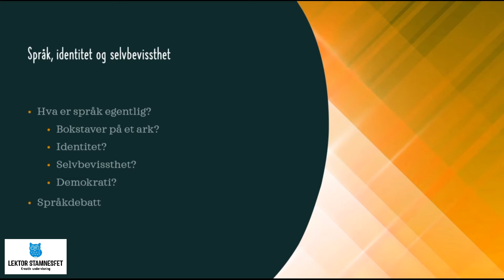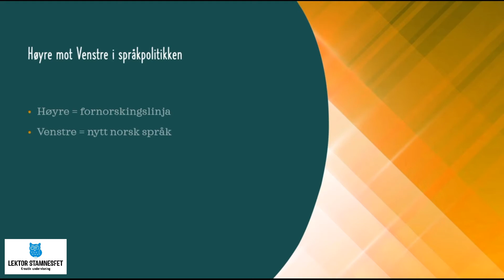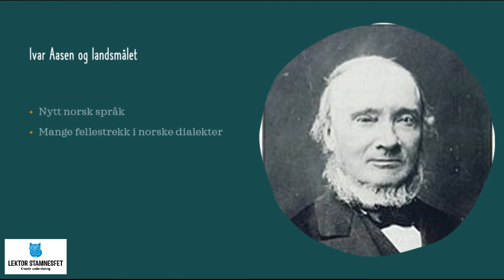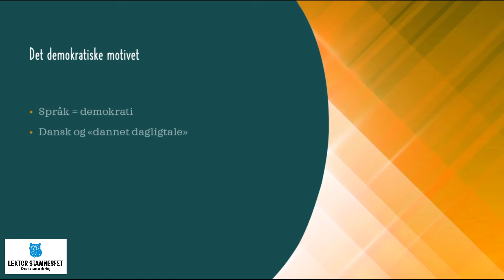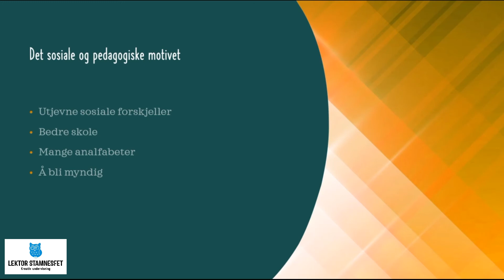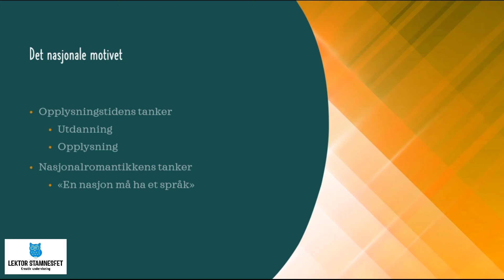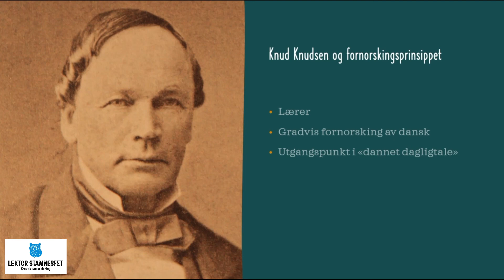Språkdebatt 1800-tallet - Kort fortalt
Veldig kort oversikt over språkdebatten på 1800-tallet